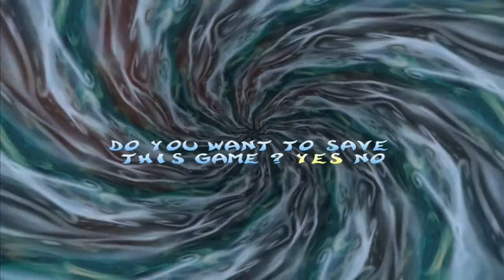Rayman 2 The Great Escape HD - Hands of Gold - Part 7 PC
▬▬▬▬▬▬▬▬▬▬▬ஜ۩۞۩ஜ▬▬▬▬▬▬▬▬▬▬▬▬
   Enjoy My Videos And Join The Pro-Army Today!
▬▬▬▬▬▬▬▬▬▬▬ஜ۩۞۩ஜ▬▬▬▬▬▬▬▬▬▬▬▬

Have Any Questions/Suggestions? ►Ask Them :)